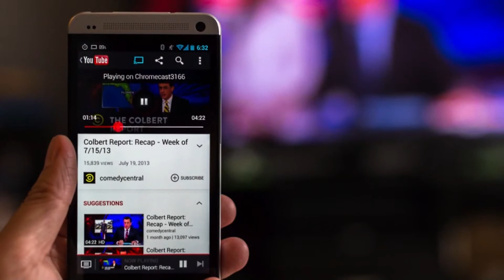พรบ สื่อใครได้ใครเสีย?